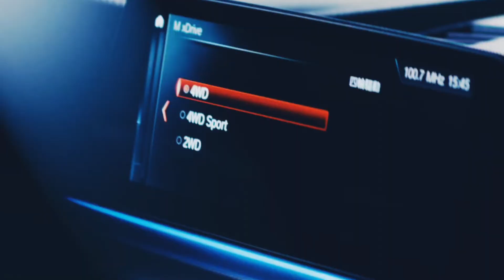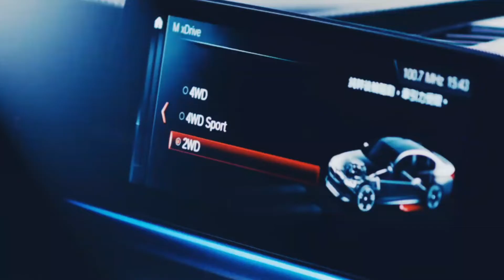PMW-Tommi l BMW DRIFT